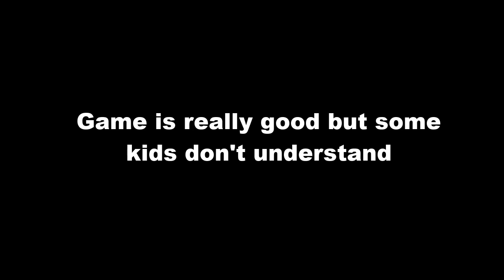Here are some BIG mistakes 8 Ball Pool Players need to Avoid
About This Video - In this Video you will see the Big Mistakes which 8 ball pool players make while playing 8ballpool. Make sure to watch this video till the end.

* 8ballpool is the world's number one pool game and you can even play with your friends in mobile as well as on pc.

* 8ballpool has 1v1 , 8 players tournament, 9ballpool , no guidelines etc.